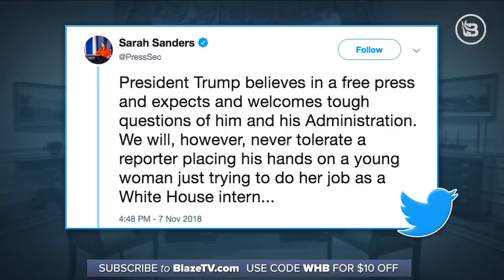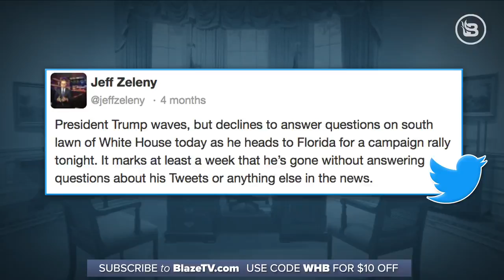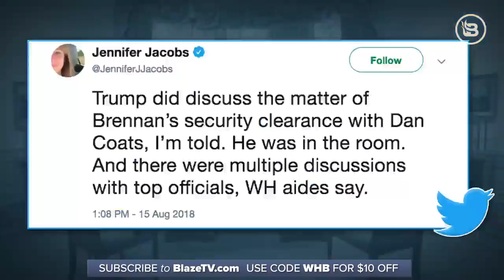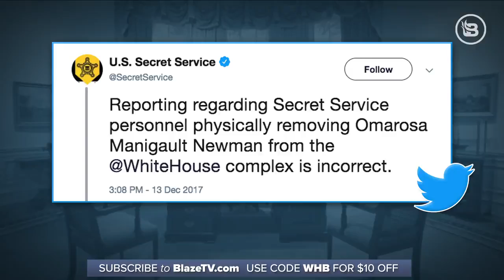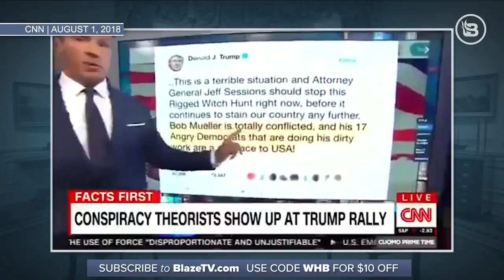CNN 9 Lies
@MillerStream he lines up 9 lies about our @POTUS by FakeNews @CNN